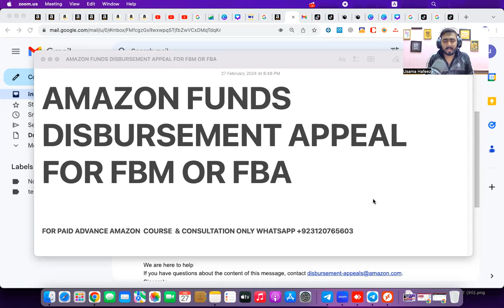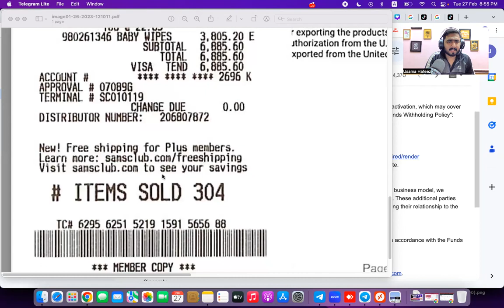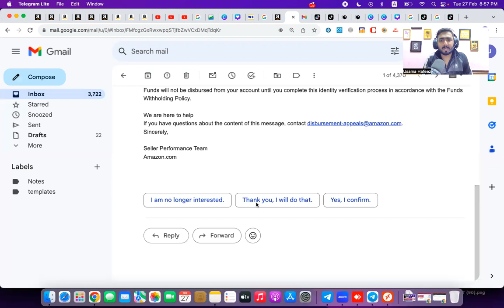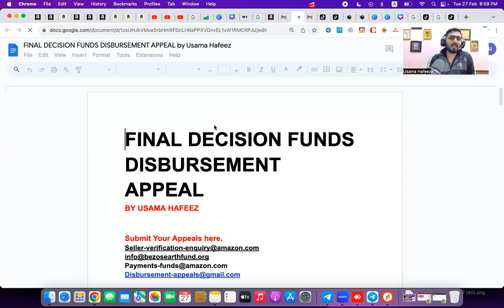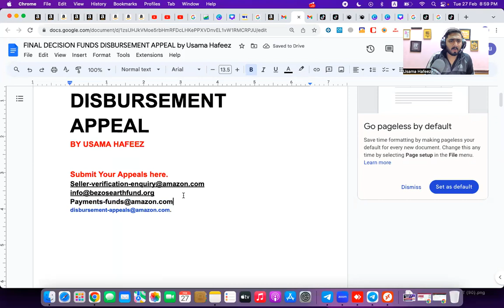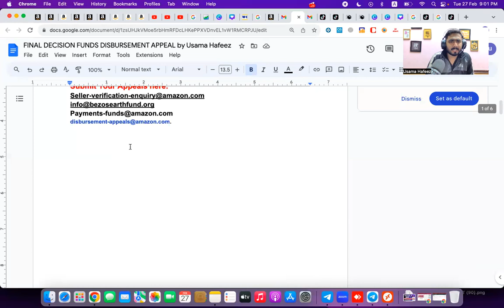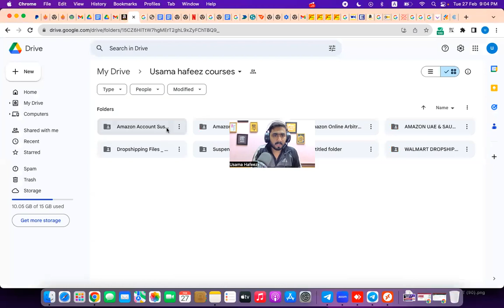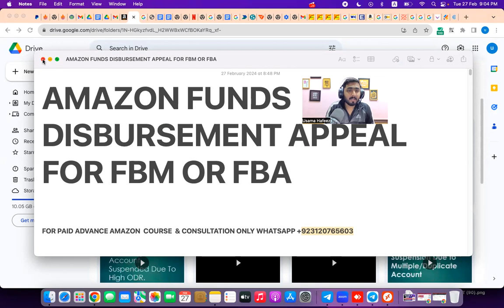Funds Disbursement From Amazon Suspended Account | Amazon Funds Disbursement Appeal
Join My New Whatsapp Community & Join only one group added in the Community.

Join My Telegram Channel For Free Video Series

Join My Telegram Group For Daily Course Updates
Here is Funds Disbursement Appeal

Regards
Usama Hafeez